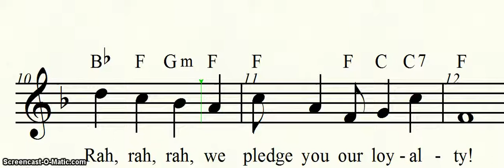Oak View Rouser in F for recorders